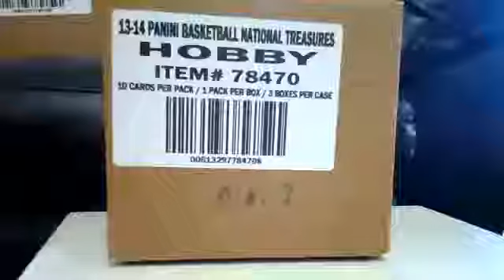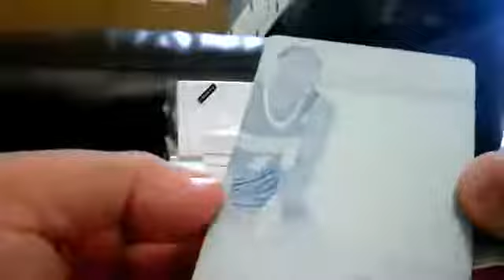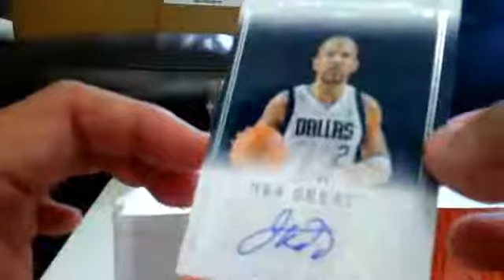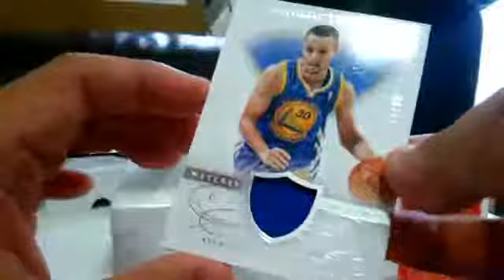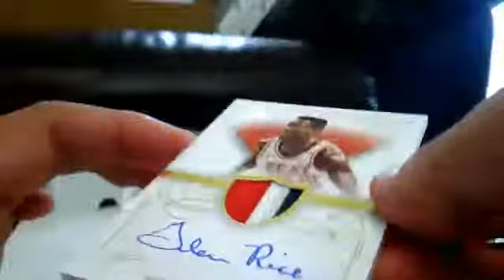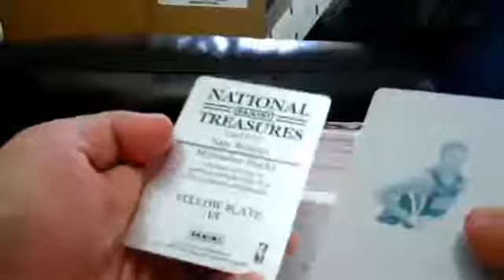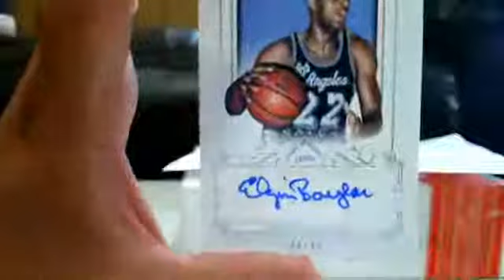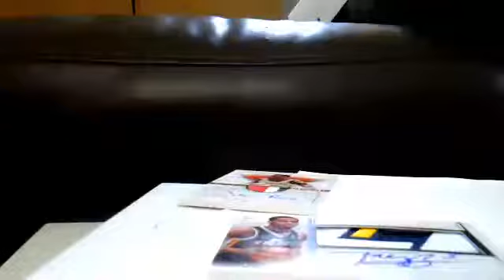Blowout Case #2 National Treasures BSK 2013/14 GB